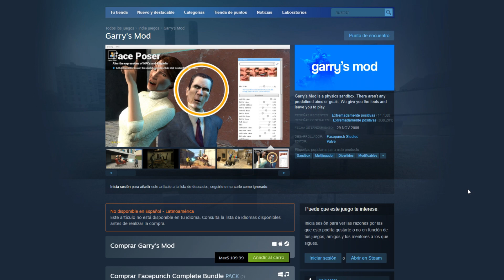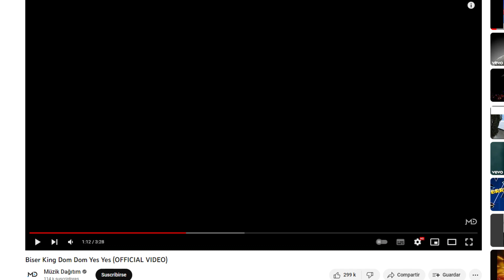EL TURBIO SECRETO DE SKIBIDI TOILETS Y TODO LO QUE DEBES SABER *HISTORIA Y ORIGEN DE TODO*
skibidi toilets secretos - lo que no viste skibi toilets - tv woman skibidi toilets - skibidi toilets 50
Código en la tienda de fortnite: gbkdrumsticks

Recuerda que si este video te gusto me ayudaria muchisimo que me regalaras un
MI ID: GBK Drumsticks